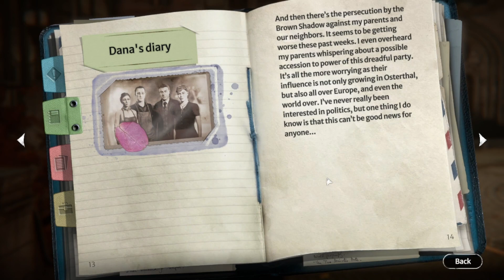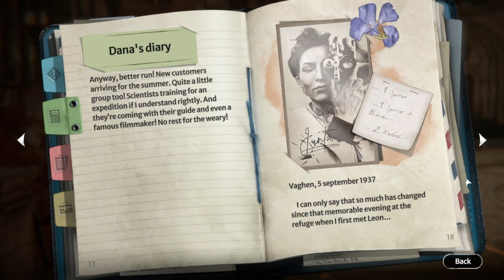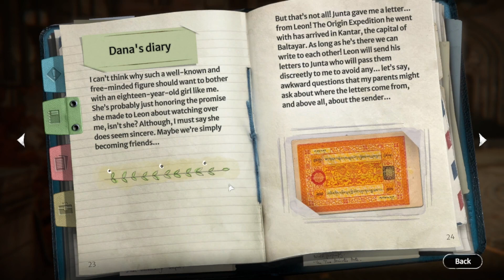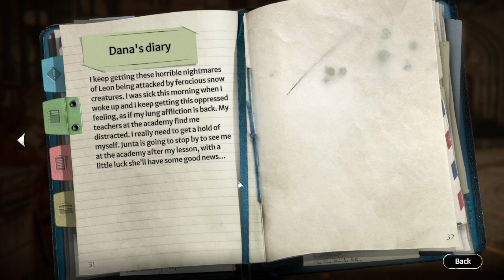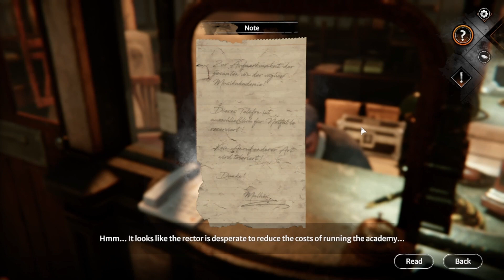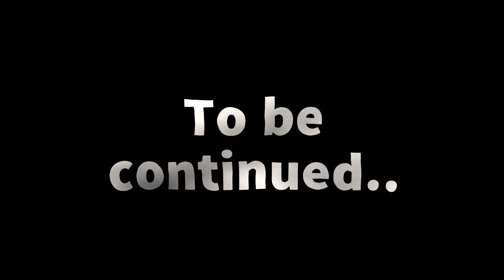Time To Wire This Baby Up! | Syberia World Before / Part 11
The dean of the music academy asks us to get the musical square up and running again.
To be fair: getting this done takes a lot of effort from both Dana and Kate, I will continue to do this in the next part. Wanted to mention this so you don't feel disappointed (hopefully).

This video contains reading Dana's diary but I have included the time where the reading ends so you can skip that if you want (or use the chapter I made).

Also, all gameplay in this video takes place after the prologue of the game.

Syberia the World Before (or Syberia 4) is the fourth game in the series. You are Kate Walker a (somewhat stubborn) woman who has a knack of getting herself in trouble and while doing so falling from one adventure into the next.
In this game she is on a mission to find out more about a mysterious girl in a painting she found. Will she be able to discover who this girl is and if she's still alive?
The game style is point and click, chatting with people you meet and beautiful scenery in high graphics. There are also puzzles you have to solve.
Curious about what Kate has been up to in the first three games? I made a video about that:

Chapters:
00:00 In this part..
00:51 Let's Continue!
03:18 Reading Dana's Diary
09:55 The Musical Square in 1937 (Dana)
18:20 We can Time Swap Again!
25:10 The Musical Square in 2005 (Kate)